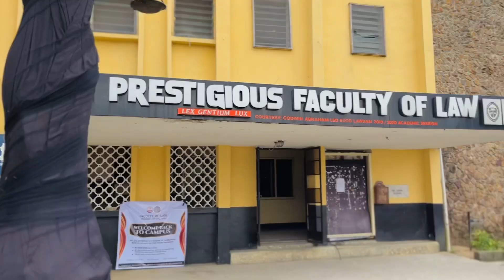how to survive being a law student || first days of school for the semester || storytimes || GRWM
Experiences of law students in Nigeria

Erry is back to school for the second semester of his fourth year and shows what getting ready on the first school day is like, towards the end of the video Mollie joins him and they tell some stories about school.